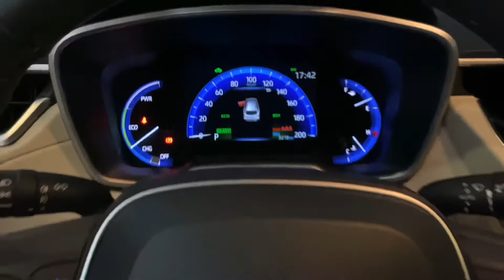Toyota Corolla Cross 1.8 XRX Hybrid CVT - 2022 | Palmeira Motors Limeira